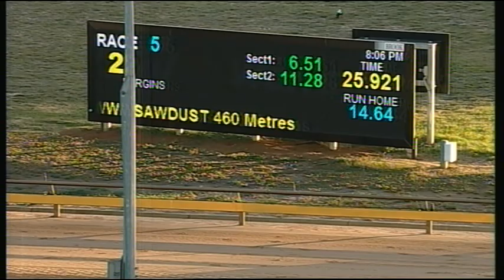WGL TUE 23 JAN 18 R5